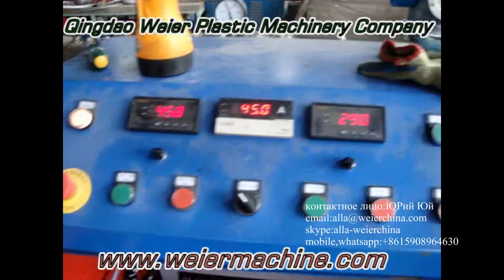экструзионная линия для производства прозрачной волнообразной черепици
Обращаетесь ко мне, получите больше информации о оборудовании